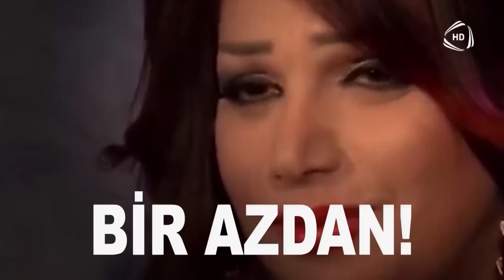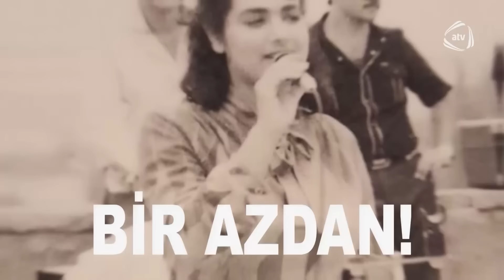Günün Sədası - 14.03.2023